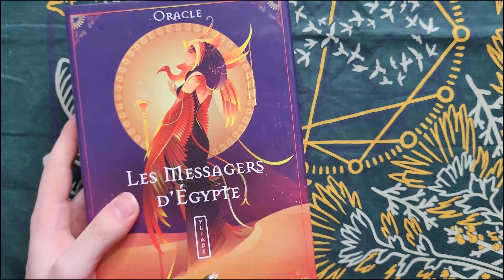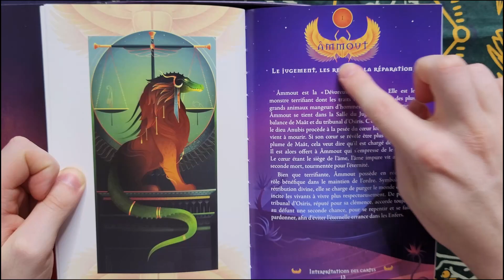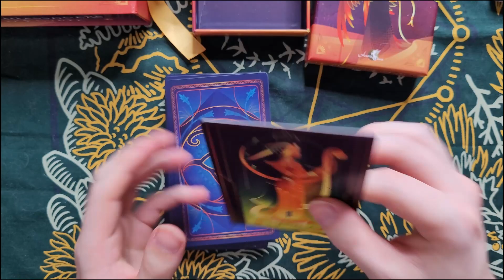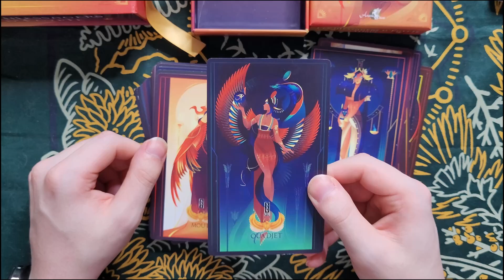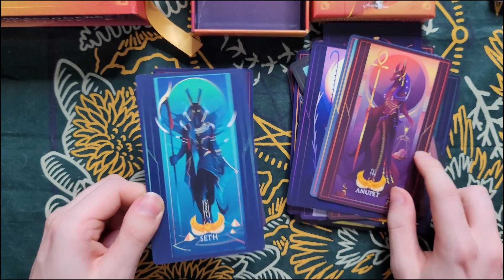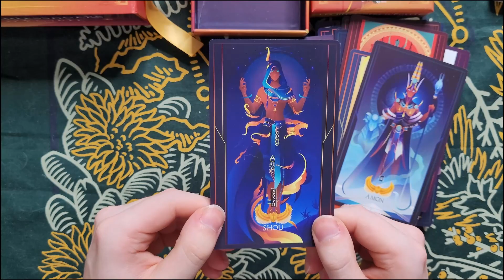Présentation/Avis - Les Messagers d'Egypte, sublime mais vide.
Hello ! On se retrouve pour la présentation d'un jeu Arcana Sacra qui a eu un beau succès à sa sortie, avant de disparaitre complétement des radars. Ce jeu illustré par la talentueuse Yliade reprend la thématique des divinités égyptiennes. Malgré mon grand amour pour ces illustrations, force est de constater que cet oracle n'a que ça. Une qualité correct sans plus, un livre d'accompagnement bien trop léger malgré son épaisseur, aucune réelle structure... Pour un prix élévé. C'est dommage, car l'art d'Yliade aurait pu être plus valorisé, tandis que là, nous avons, non pas un jeu d'oracle, mais juste une série de tirage d'art. Décevant =/

Lien vers la boutique d'Yliade